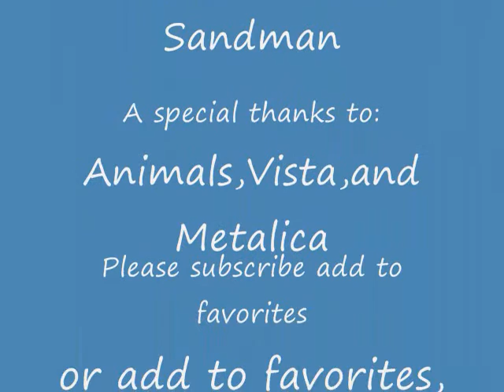Funny Animal Pictures Vol. 2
hey guys!
i got this in a mail from one of the avatar fan so plz join with us and help!!!

if you want a season 4. send this to other people. We need 5000 votes in justaa few days!
There are only 125 signatures right now, HELP

SEND IT TO ANYONE, who likes avatar: the last airbender, please, and help us help the world by getting the creators of avatar to make another season, hurry, times running out! I signed, so did my friend(s). So can u!

thats the mail i got
so plz go to the link and just read it if u want and sroll down a little and type ur name and support the petition,

its the second version